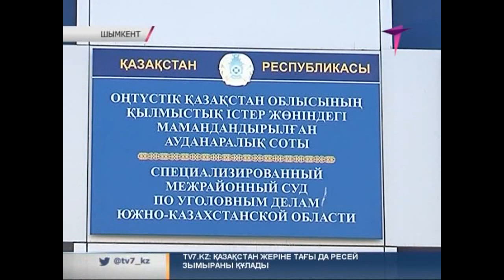Чапаевкадағы жарысқа қатысты айыпталушыларға үкім шықты